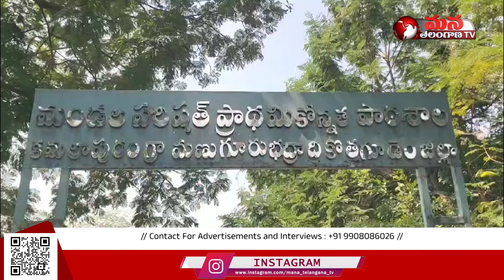Badradri Boy Turns As Lord Shiva | నేను పరమశివుడిని బాలుడు హల్చల్...|| Mana Telangana TV